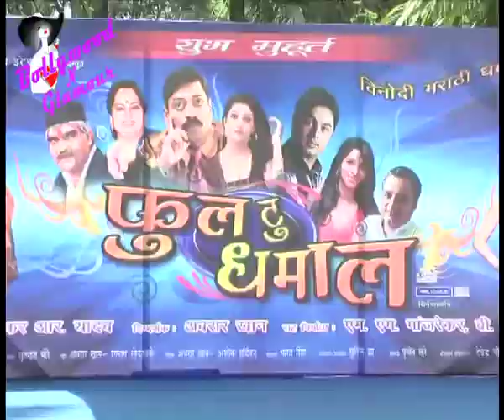Mahurat of the Marathi film ''Full To Dhamaal''